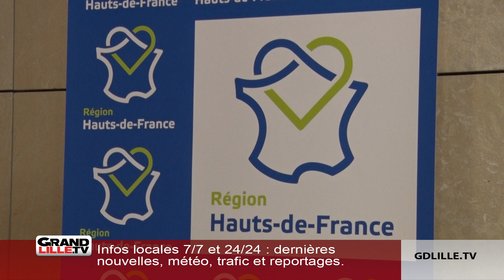André Murawki quitte le FN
André Murawki a été adhérant de 95 à 98 au Front National. Il a ensuite rejoint Maigret, puis l'UMP durant tout le mandat de Nicolas Sarkozy. En 2015, il fut de retour au FN pour finalement le quitter cet été.

A défaut de pouvoir créer un nouveau groupe politique, il souhaiterait  créer un « groupe technique » qui réunirait des élus qui n’ont pas forcément les mêmes idées dans les détails mais dans les méthodes de travail. Chacun garderait sa liberté, en dehors des cas où ils tomberaient d’accord. Ce serait selon Andre Murawki, une première au niveau régionale en France.

Des élus ex-RN, peut-être des patriotes, d’autres qui ne souhaitent plus participer à un groupe politique.
La raison : « vouloir finir son mandat la tête haute »